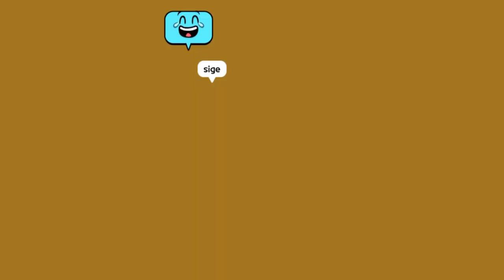Aladdin Package + Magic Carpet Ride! | Kaia Island Diaries | Play Together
Hi! If you enjoyed this video, please give it a like and share it with your friends😊 also, please consider subscribing😊 Thanks for watching, and hope to see you in the game!

Info:
Game: Play Together
IGN: Cloudmik, avatarmon (Mon), and Lekili

Write : 리리에(RiRie)
Title : 마법학교 입학식(Entrance Ceremony of Magic School)